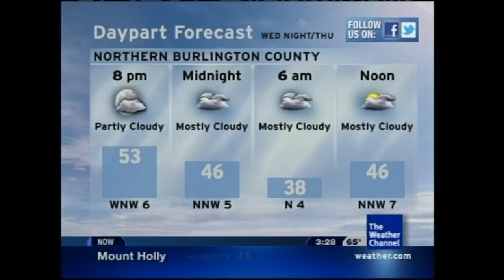TWC Local Forecast - 2/1/12 - 3:28pm ET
Song: Hidden Hand, Hidden Fist - Sound Tribe Sector 9
Also aired in September 2013